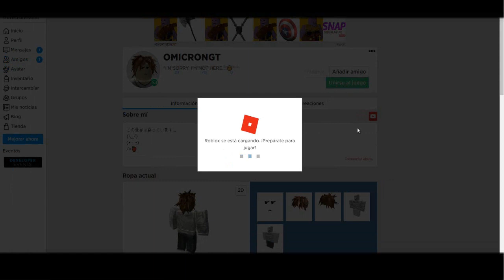😵ETOK1 ¡ANIMACIÓN DEFINITIVA!/RO-GHOUL/ROBLOX/OMICRON GT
¡ANIMACIÓN DEFINITIVA!